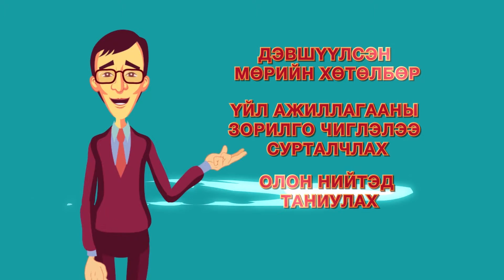Улс төрийн намын санхүүжилт, сонгуулийн зардал ил тод байх хэрэгтэй